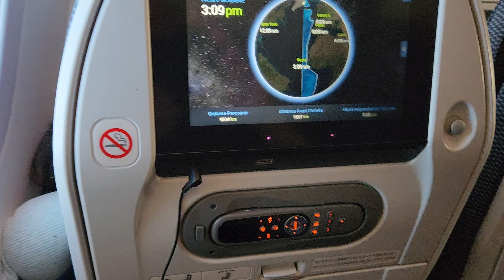trên máy bay